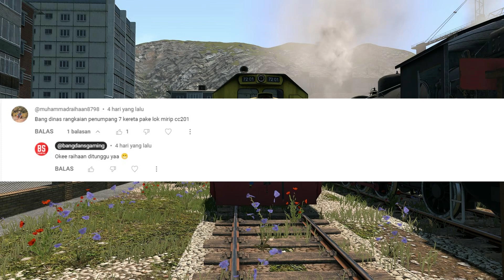Loko Mirip CC201 Narik Rangkaian Penumpang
Jangan Lupa Aktifkan Tombol Lonceng Supaya Tidak Ketinggalan Konten Terbaru.

Segala Sesuatu Di Channel Ini Hanya Untuk Hiburan Semata.

Terima Kasih Telah Mengunjungi Channel Ini.